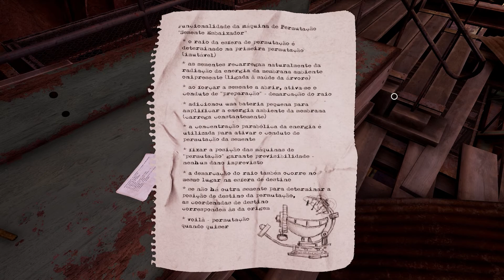Obduction - Vale a Pena? É bom? Principais pontos do jogo!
Nesse vídeo eu falo um pouco mais sobre a minha experiência com o jogo Obduction. Quais os pontos que mais se destacam e que eu acredito que mais interferem durante o jogo.

Como dito no vídeo, essas são as minhas opiniões, do ponto de vista de uma pessoa sem nenhum backstory do jogo, que simplesmente baixou ele e quis ver do que se tratava.

Gameplay da primeira meia hora: (inserir)

Sobre o Jogo:
Durante sua caminhada à beira do lago em uma noite nublada, um curioso artefato orgânico cai do céu estrelado e, inexplicavelmente, sem pedir permissão, transporta você através do universo.

Os estranhos mundos de Obduction revelam seus segredos à medida que você explora, descobre, organiza e pondera suas pistas. Deleite-se com belezas sobrenaturais e explore paisagens enigmáticas, mas lembre-se de que as escolhas que você fizer terão consequências substanciais. Esta é a sua história agora.